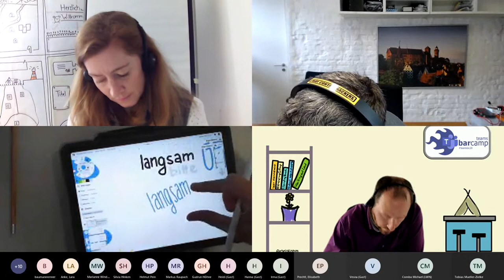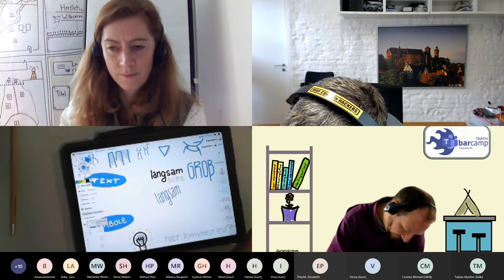Sketchnoting Basics & Quickstart Guide (clc20 Session)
Aufzeichnung der Session auf dem Corporate Learning Camp 2020 mit Karl Damke und Simon Dückert. Link zum lernOS Sketchnoting Guide